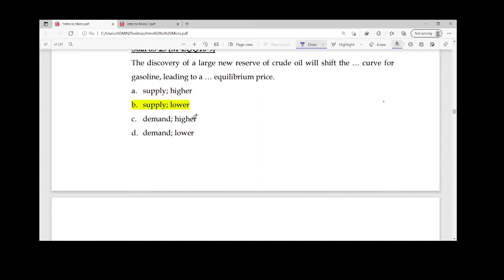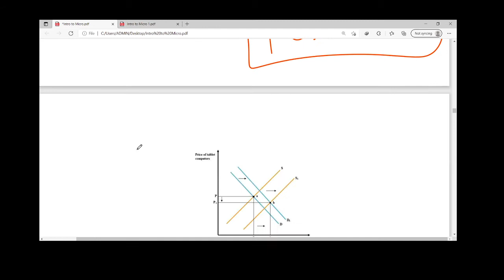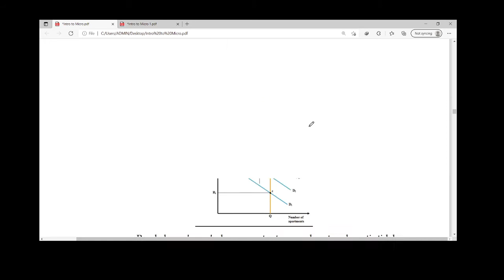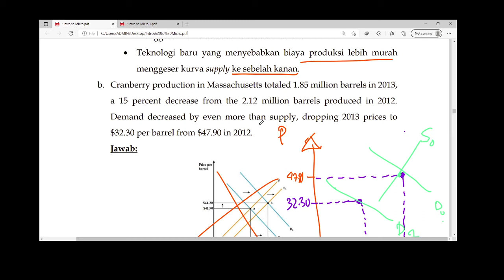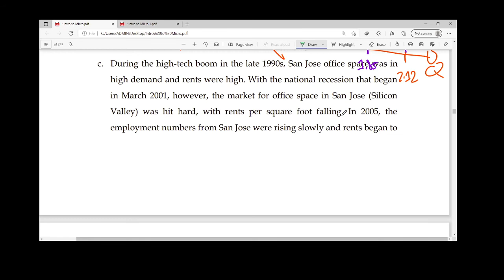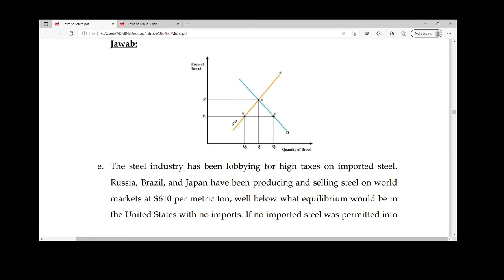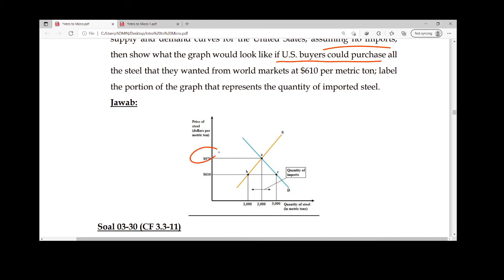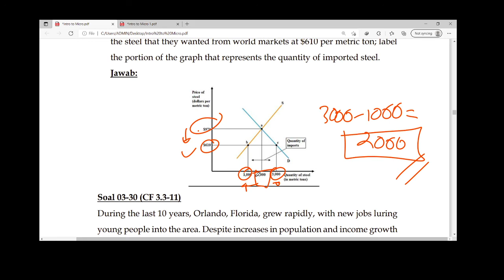Soal dan Pembahasan Ekuilibrium Pasar Persaingan Sempurna dan Perubahan Ekuilibrium I (Part 23)